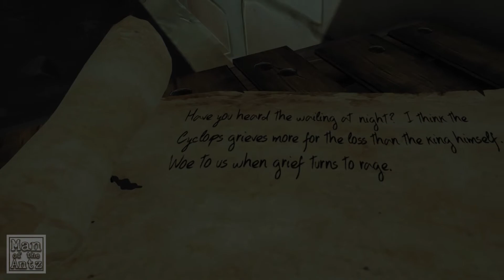Making our way into the mysterious labyrinth in... | Chronos on Oculus Rift - Part 1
Starting off a new series today with Chronos, an atmospheric RPG taking place over a lifetime. In this video we make our way through the run down installation and through the portal into the mysterious labyrinth world.

00:05 Skip intro
00:58 Intro
03:56 Waking up on the beach
15:29 Transporting to the other realm

If you think you might enjoy Chronos you can find it